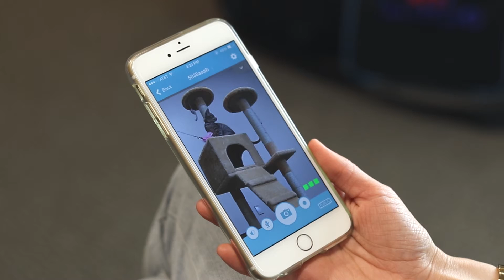Helmet: Keep your family moments safe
Meet Helmet, iFamCare’s first family monitor with an interactive social community that lets you keep your memorable moments when you’re not present.

The creator of the world’s first baby monitor with a 360° rotating camera, iBaby Labs, Inc. is confidently expanding its expertise to include the Internet of Things (IoT) with this new family brand, iFamCare. With over 4 years of video monitoring experience and being the winner of several awards such as Product of the Year (2015), silver Mom's Choice Award (2015), gold NAPPA Award (2015), and Apple's Top Seller in the Connected Home category, iBaby Labs expects iFamCare to become one of the fastest growing family care brands in the world.

We are here to redefine the Connected Home category by bringing a technology which is a people connector, pet entertainer,  and a home protector.